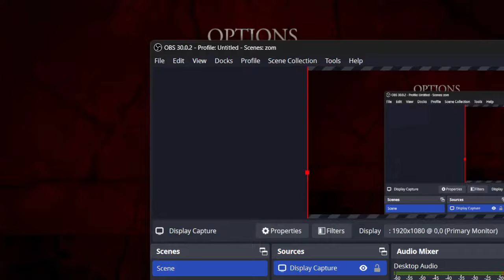Resident Evil 4 Part 46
A small detour.